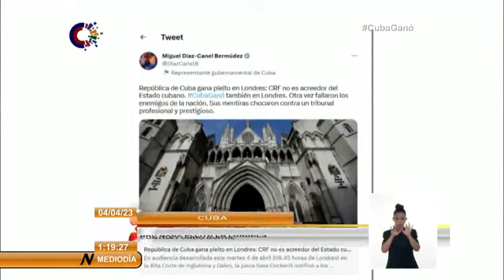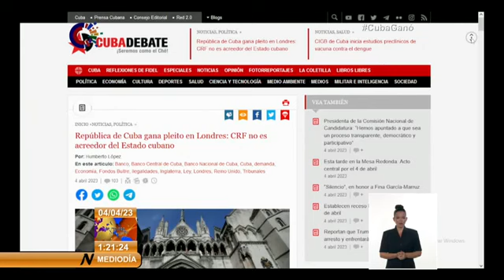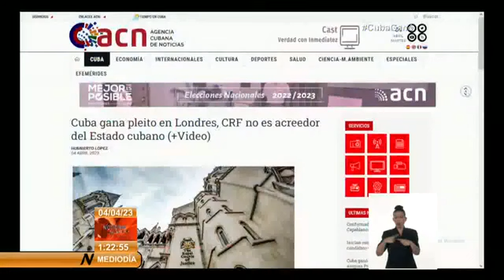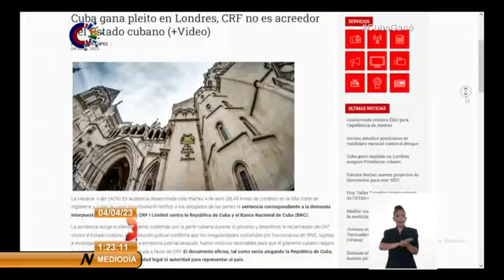Cuba ganó pleito en Londres: CRF no es acreedor del Estado cubano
En audiencia desarrollada este martes 4 de abril, en la Alta Corte de Inglaterra y Gales, la jueza Sara Cockerill notificó a los abogados de las partes la sentencia correspondiente a la demanda interpuesta por el FondoBuitre CRF I Limited contra la República de Cuba y el Banco Nacional de Cuba (BNC). Humberto López presenta el análisis.